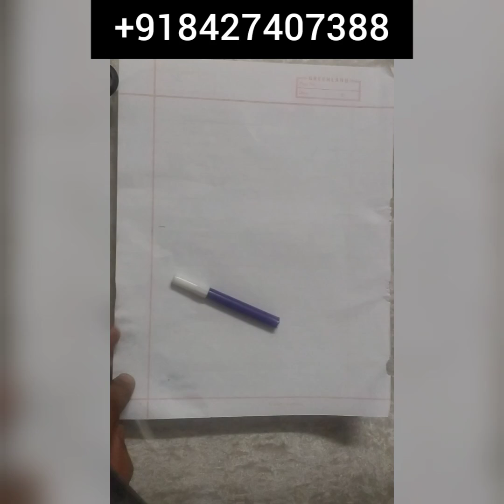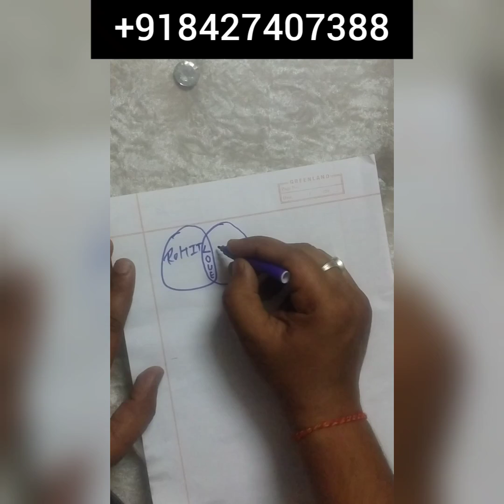World's Most Easy Love Spell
World'sMostEasyLoveSpell
This Spell is Very Powerful And accurate
This is Very Simple
FOR tHIS sPELL yOU Need To Take A Black marker
A CANDLE
A Match box
In This Era Many People Are Sufering From Their Love Problem
Today We Love Spell That wORK instant
This is Very Powerful Love Spell For Every One
Millions of people Get Their Love Back After Use This Spell
This Spell Will Give You Results Instant